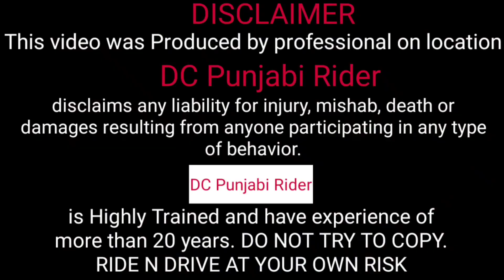NEW RULE / ELIGIBILITY FOR GUN/MOUSER/REVOLVER/WEAPON 🥺,EASY TO CARRY /NEW SMART CARD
Hey Guys
Whats Up

NEW RULE / ELIGIBILITY FOR GUN/MOUSER/REVOLVER/WEAPON 🥺,EASY TO CARRY / NEW SMART CARD#weapon licence vlog vlogger dc #362

My Gears
Riding Jacket
My gloves
Knee Gaurds

GoPro Hero 7 black GoPro Hero 8 accessories

Mic for GoPro
Mic adaptor
Mobiles iPhone 12pro 256gb
iPhone 12pro adaptor Vivo v20 pro
Ulanzi mobile metal holder
Tripod for camera Main Camera
Camera adaptor Tripod
Mic for Main camera Micro SD MEMORY CARDS
Mobile holder for my superbike
Mobile holder for my Classic 350